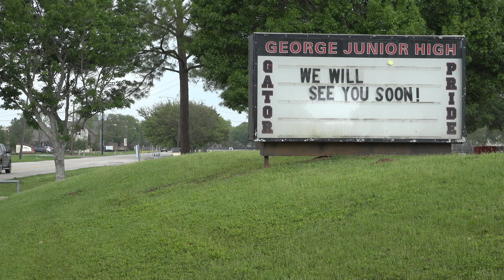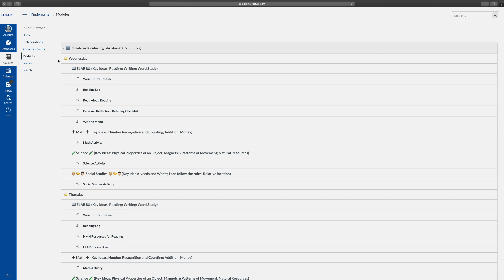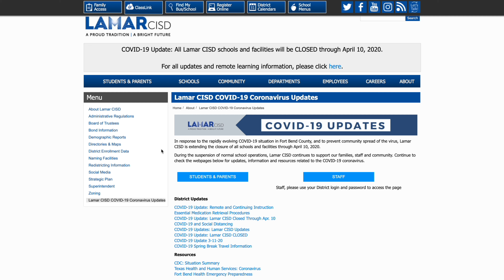Randle Report: COVID-19 Update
In this installment of The Randle Report, Lamar CISD Superintendent Dr. Thomas Randle updates us on COVID-19 response efforts, including modified business operations, remote instruction and resources for students, parents and staff.